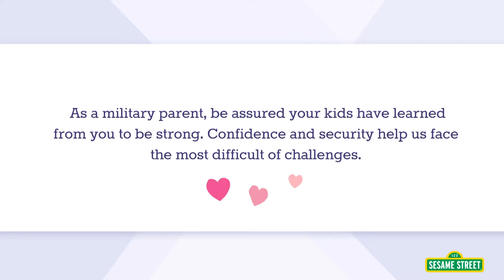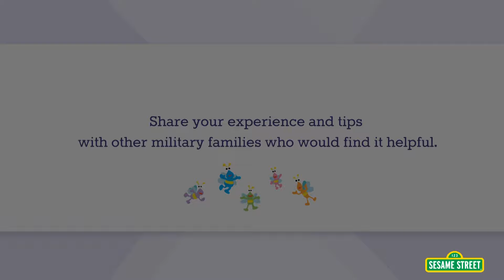I Can Do It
The life of a child in a military family includes adjusting to new things; deployments, moves, and lots of change. An "I can do it" attitude can help us stay hopeful as we learn new things!